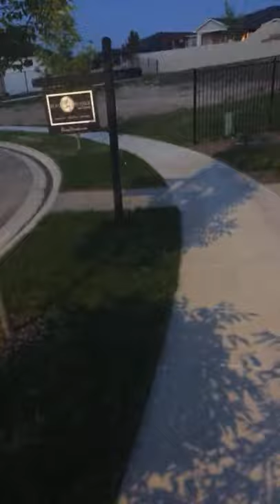SUNSET! DOG WALK! IDAHO! ASMR!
Idaho Dog Walk! ASMR!